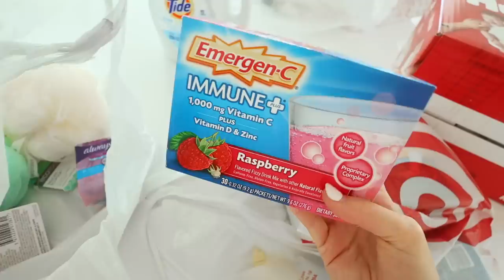BABY'S FIRST TIME AT TARGET!!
FOLLOW US //

SHOP EQUIPMENT //

OTHER LINKS //